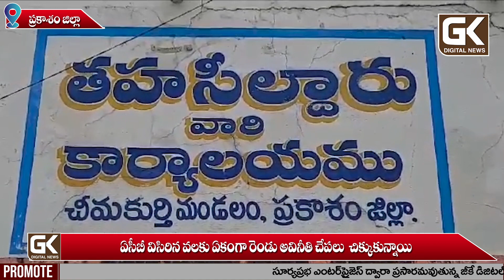ప్రకాశం జిల్లా చీమకుర్తి లో ఎసీబి విసిరిన వలకు ఏకంగా రెండు అవినీతి చేపలు చిక్కుకున్నాయి